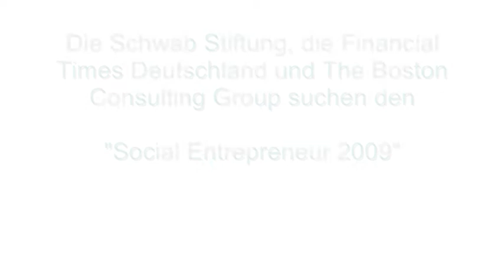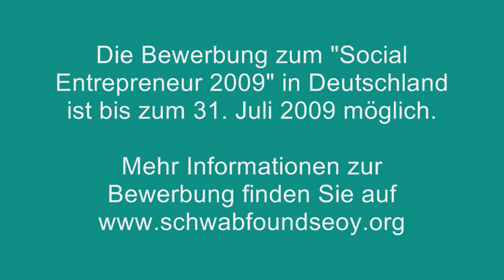Social Entrepreneur 2009 Germany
The Schwab Foundation for Social Entrepreneurship, Financial Times Deutschland and The Boston Consulting Group search the "Social Entrepreneur 2009".
bis 31. Juli 2009